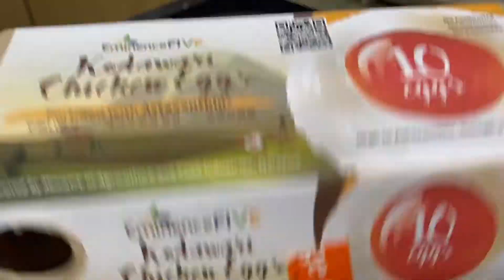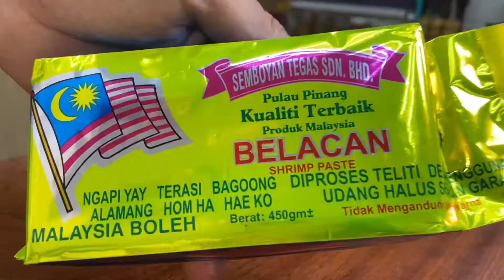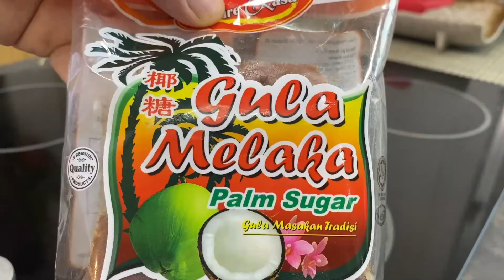Nasi lemak. Orang Jepun cuba membuat sarapan Malaysia dengan ayam goreng gulung. Seronoknya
ナシレマのレシピ
Resepi Nasi lemak untuk 5 orang

Buat telur Ramen
Telur 3 biji
Sos teriyaki 30ml
Air 30ml
Daun Basil 2-3 pcs

Ikan Bilis Goreng dan Kacang Goreng
Ikan bilis 60g
Kacang tanah 60g
Minyak masak 100ml
*simpan minyak untuk sos sambal

Bahan sos sambal bahagian 1
Ulas bawang putih 4 biji
Halia 30g
Bawang merah saiz M 2 biji
Cili Kering 25pcs
Serai 1 biji
Barachan (udang) 10g
Minyak terpakai (ikan bilis & kacang tanah)
Air 200ml

Bahan sos sambal bahagian 2
Minyak masak 100ml
Bawang merah saiz M 0.5pcs
Asam jawa 15g dengan air 150ml
Gula Aren 35g
Bawang putih saiz M 1 biji
Daun pandan 1 biji
Kicap Jepun 1 sudu besar
Garam 3 cubit

Masak nasi lemak
Nasi putih 3 cawan
Bawang Merah S stengah
Halia 20g
Minyak masak 2-3 sudu besar
Santan 0.5 cawan
Air 4 cawan
Garam 2-3 cubit
Biji Habal 1 sudu besar

Ayam goreng gulung
Dada ayam 1 pcs
Tepung 2-3 secubit
garam & lada
serbuk kari 2-3 cubit
Ketumbar sedikit
Keju dihiris 4-5pcs
Serbuk roti
Minyak masak

Campuran yang lebih baik untuk potong
Telur 1 biji
Air 2 sudu besar
Tepung 4 sudu besar